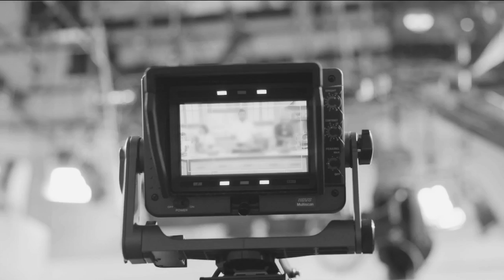HSN | Jade of Yesteryear Jewelry Anniversary 09.27.2017 - 01 PM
Vintage inspired timeless accessories representing an ancient culture by look and energy of a stone.